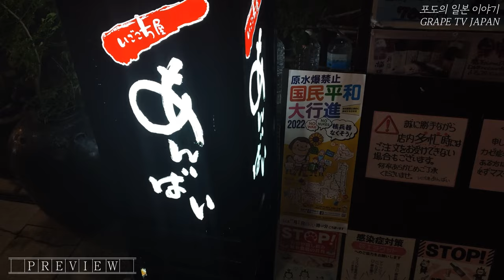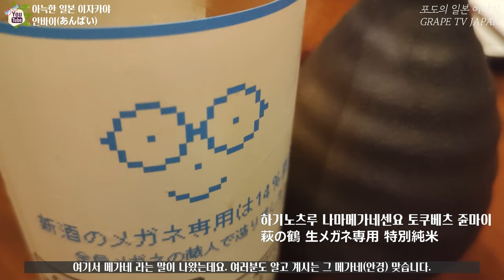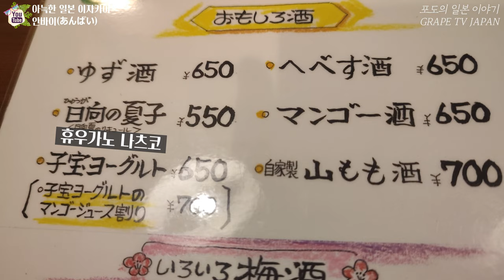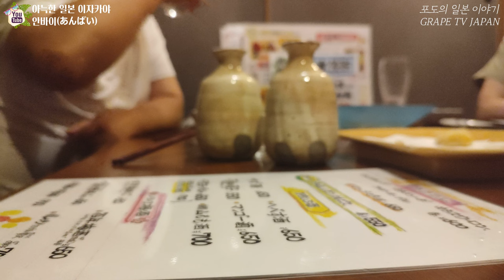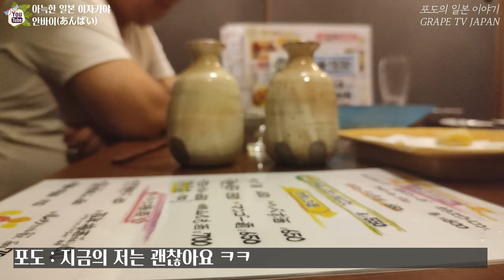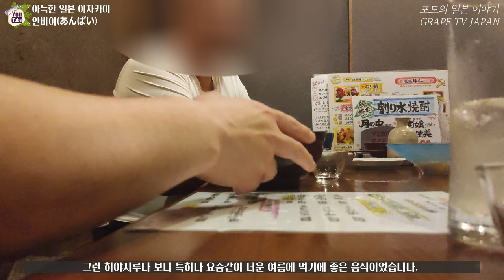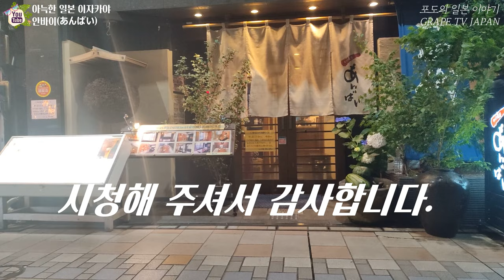🍶미야자키의 분위기 좋은 이자카야 안바이를 소개해 드려요 / 일본 맛집 소개 / 일본 현지 거주 한국인 일상 / 화질 1440p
✈ 오랜만에 일본 선배들하고 한 잔 하고 왔습니다.
📺장소는 이고코치야 안바이(いごこち屋あんばい) 라는 이자카야였는데요.
가게가 꽤 분위기가 좋았던 곳이라서 영상으로 소개해 드립니다.

♥미야자키 이고코치야 안바이(이자카야) 정보 :
① 위치 : 3 Chome-3-33 Tachibanadorinishi, Miyazaki, 880-0001